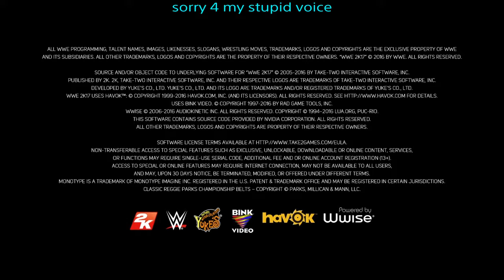GOLDBERG VS CURTIS AXEL